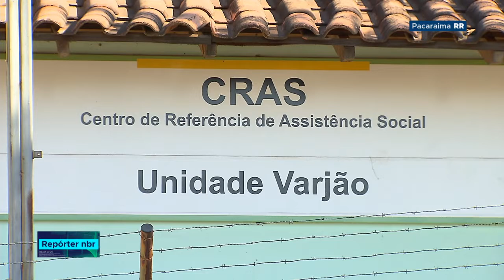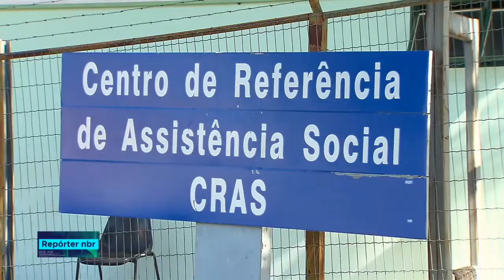Existem mais de 8 mil unidades do Cras disponíveis para a população em todo o país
REPÓRTER NBR - 23.08.18: os Centros de Referência de Assistência Social (Cras) são a porta de entrada para a população em situação de vulnerabilidade social ter acesso às políticas públicas e programas  sociais.